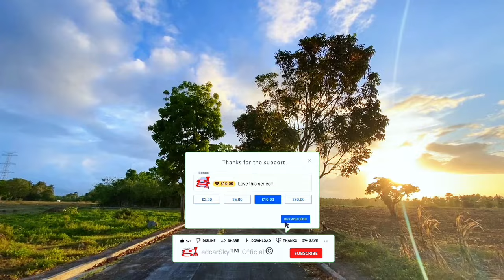Why is the day after a storm often so beautiful? Oreo & Ougal playing!